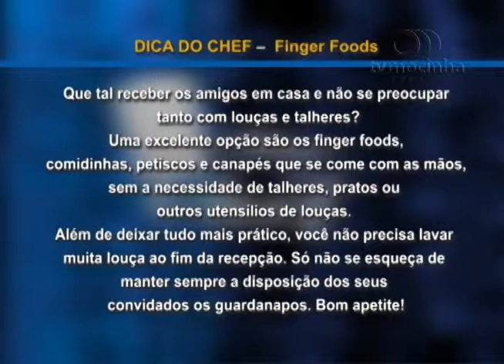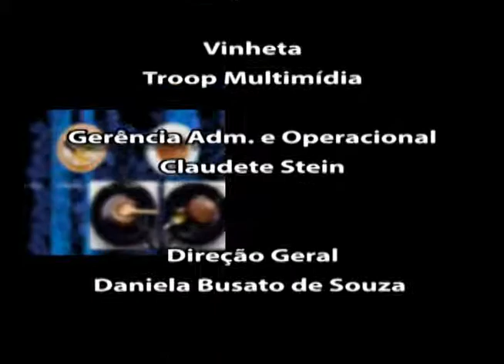Tempero do Chef 2ª Temporada_Episódio 006_19.07.14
No sexto episódio da 2ª temporada do programa Tempero do Chef a apresentadora Fernanda Berejuk trouxe duas receitas relativamente fáceis e parecidas, que podem ser utilizados os mesmos ingredientes do recheio, mas que ficam duas receitas completamente distintas. Confira o passo a passo dessa batata recheada e do pão italiano recheado.